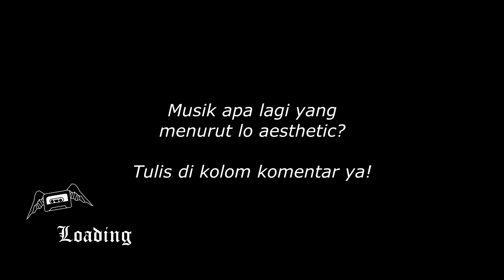Shoti - LDR Guitar Chord Tutorial | VIRAL TIKTOK SOUND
R prod. by Shoti, most played tiktok sound. You can play easily with only 4 chord.

Beberapa konten channel ini tidak dimonetisasi untuk pribadi, silahkan bila ingin memberikan bonus atau apresiasi untuk membantu channel ini melalui link saweria berikut ini: